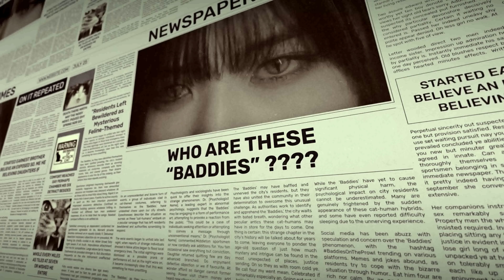아이브 ``악당 Baddie' MV ,,,IVE Baddie MV .(32K)^0v~